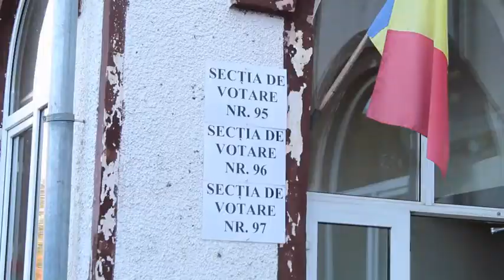Bogdan Gheorghiu alegeri prezidentiale